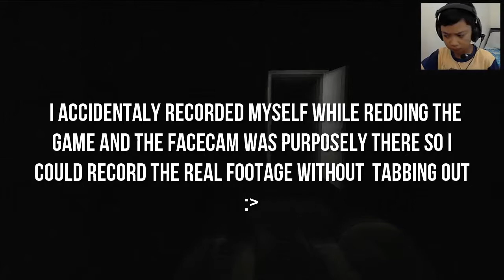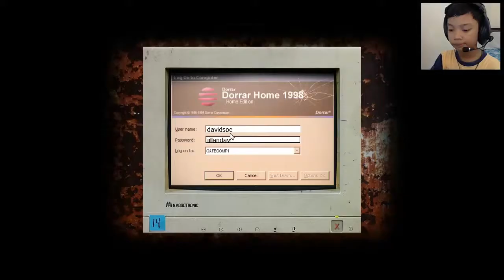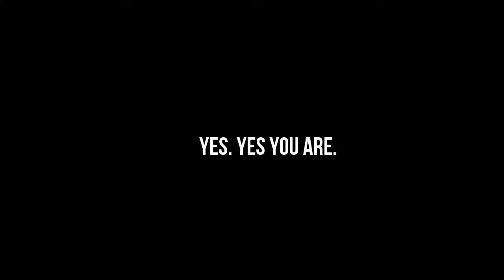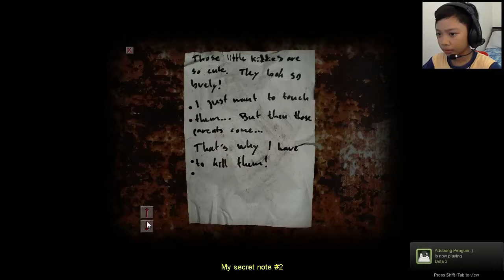SO MUCH JUMPSCARES! - Cry Of Fear Gameplay - Episode 2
in this episode, Spotlight faces more horror in the game "Cry Of Fear"! Will he survive the jumpscares that are waiting for him?! Probably not. (¬‿¬)